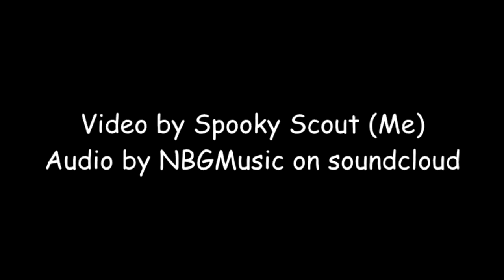We are number one but it's MLG....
I know it's kinda of a old meme but I love the meme and I wanted to make a video of Robbie rotten!